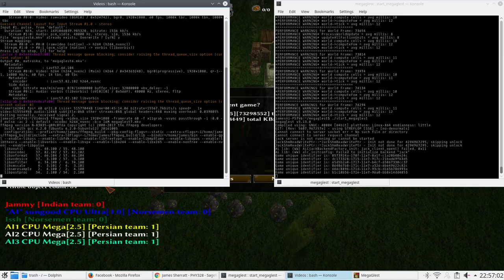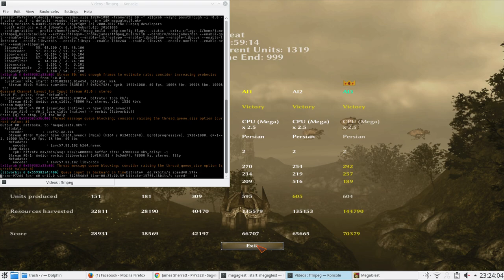MegaGlest: Pig Chase of Doom!